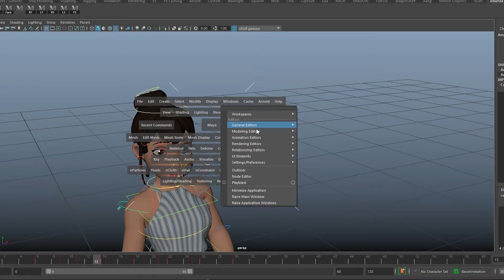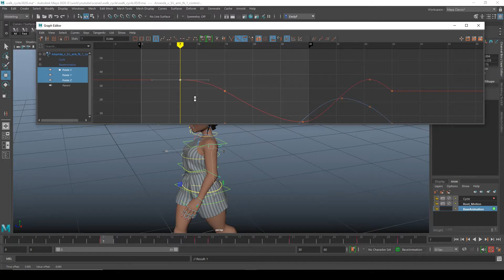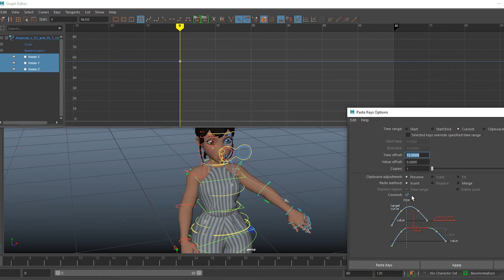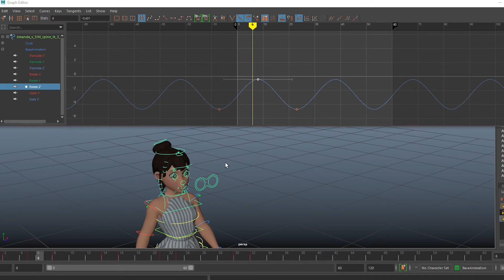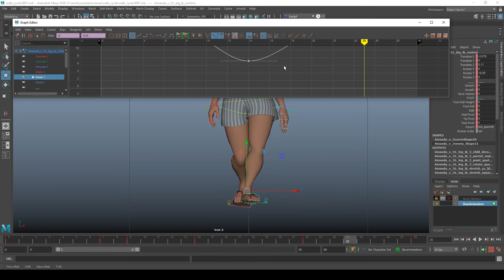5 Things I Wish I Knew Before Using the Graph Editor in Maya | Graph Editor Tips & Tricks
I hope you all learned something new from this video! Let me know if you'd like to see more of this type of content in the comments!

00:18 Tip #1: Moving the time bar easier
00:49 Tip #2: Placing keys with "i"
01:26 Tip #3: Pre-Infinity and post-infinity cycle
02:20 Tip #4: Copying and pasting curves to other controls
03:10 Tip #5: Curve buffering!